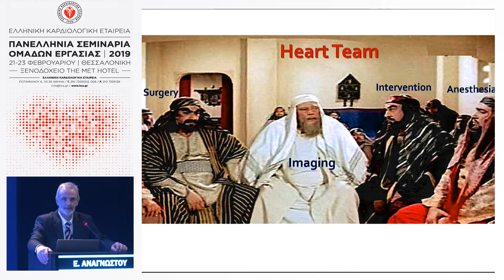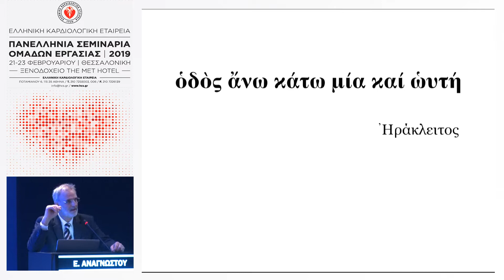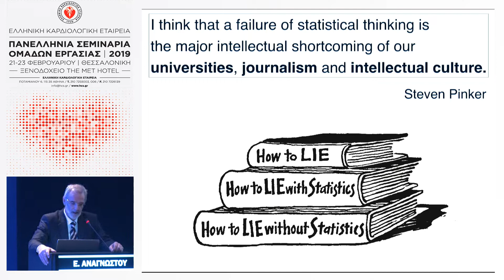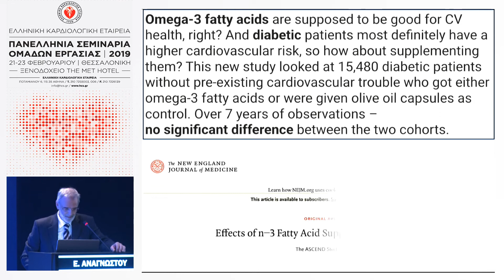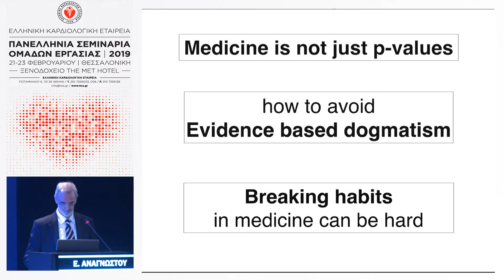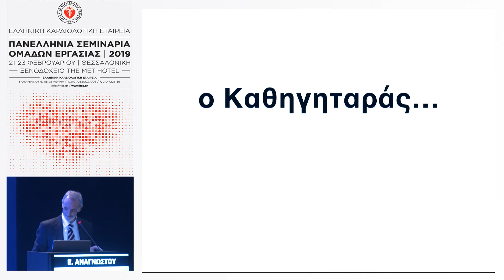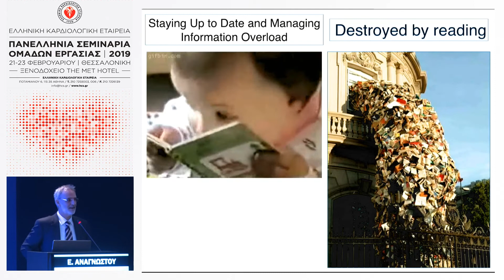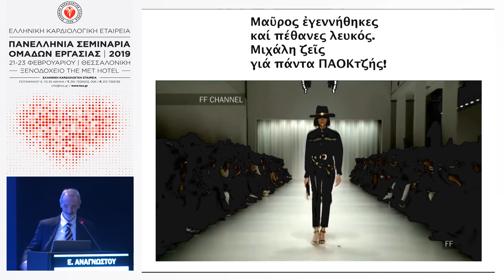Ε.ΑΝΑΓΝΩΣΤΟΥ | Εισαγωγή: Πολυβαλβιδοπάθεια. Αχαρτογράφητα νερά στην εποχή της ιατρικής με αποδεί...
08:05-09:45 Α ΣΤΡΟΓΓΥΛΟ ΤΡΑΠΕΖΙ
Πρόεδροι: Ε.ΑΝΑΓΝΩΣΤΟΥ,Η.ΗΡΑΚΛΕΟΥΣ,Κ.ΠΑΠΠΑΣ
08:05-08:10 Εισαγωγή: Πολυβαλβιδοπάθεια. Αχαρτογράφητα νερά στην εποχή της ιατρικής με αποδείξεις.
Ε.ΑΝΑΓΝΩΣΤΟΥ
08:10-08:25 Αναίμακτη εκτίμηση πολυβαλβιδοπαθειών – Τι οφείλουμε να προσέχουμε
Θ.ΖΑΓΚΛΑΒΑΡΑ
08:25-08:40 Στένωση αορτής και ανεπάρκεια μιτροειδούς
Β.ΚΑΜΠΕΡΙΔΗΣ
08:40-08:55 Μικτή πάθηση αορτικής βαλβίδας – Κριτήρια χειρουργείου
Β.ΣΑΧΠΕΚΙΔΗΣ
08:55-09:10 Πάθηση μιτροειδούς βαλβίδας και ανεπάρκεια τριγλώχινας
Κ.ΚΑΡΑΛΗ
09:10-09:25 Καρδιακή ανεπάρκεια βαλβιδικής αιτιολογίας. Συντηρητική αντιμετώπιση το 2019?
Ν.ΜΕΖΙΛΗΣ
09:25-09:45 Σχολιασμός
Ι.ΚΑΛΑΦΑΤΗΣ,Δ.ΚΕΤΙΚΟΓΛΟΥ,Κ.ΣΤΟΚΚΟΣ,Σ.ΤΟΥΡΜΟΥΣΟΓΛΟΥ